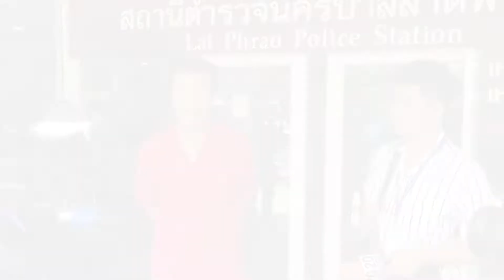เกาะสถานการณ์ 16.30 น.(27-01-62)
15.10 น. เอกชัย หงส์กังวาน หอบหลักฐาน แจ้งความ ตร.สน.ลาดพร้าว หลังถูกลอบเผารถยนต์กลางดึก แฉ เคยถูกทำร้ายร่างกายมาแล้ว 5 ครั้ง

15.29 น. พรรคประชาธิปัตย์เปิดตัวว่าที่ผู้สมัคร ส.ส. เชียงใหม่ พร้อมเสนอนโยบายสำคัญในการเลือกตั้ง

15.45 น. "นพดล" เผย แคนดิเดตนายกรัฐมนตรีพรรคเพื่อไทยไร้ปัญหา คาดจะลงตัวไม่กี่วันนี้

15.52 น. 191 จับ 2 โจ๋ พกปืนไทยประดิษฐ์  คาดเตรียมก่อเหตุ  พร้อมตามยึดกัญชา คาห้องพัก ย่านบางมด